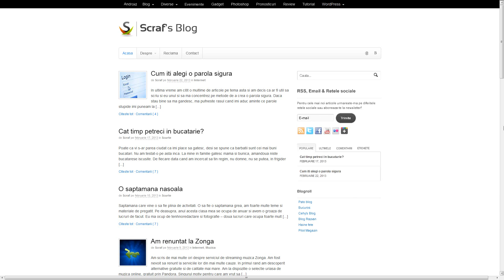Harlem Shake cu scrafblog.info